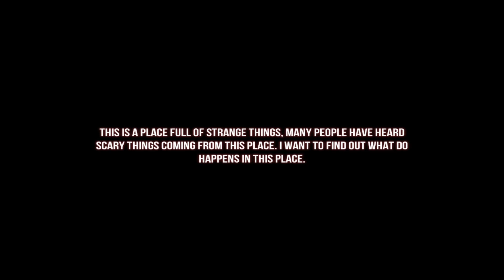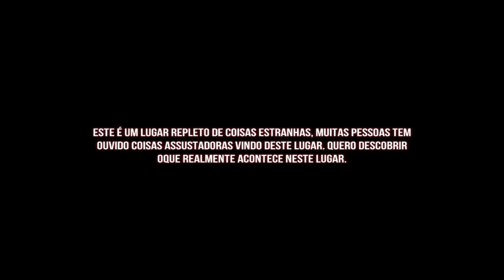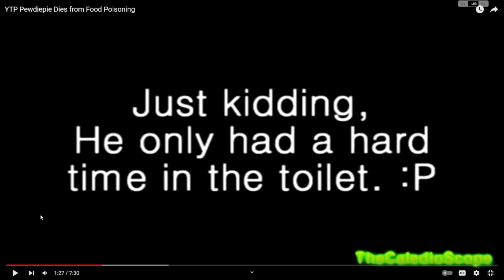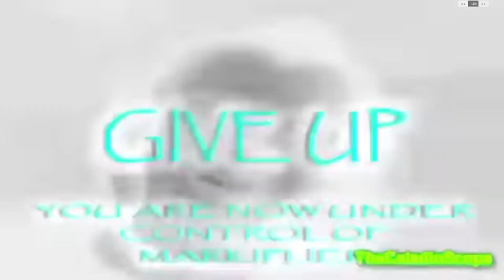ILLUSION - GHOST KILLER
I am a certified hater!